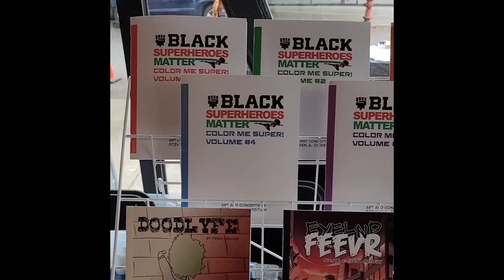Na'iim Shareef⎜DAGGERSHOT⎜Black Superheroes Matter Podcast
Na’iim Shareef (@inkpen_tv) Na’iim joins us on the Black Superheroes Matter Podcast. Na’iim is an Atlanta, Georgia native crediting a lot of his work to the cities influence. A storyboard artist for network tv shows like Netflix’s Stretch Armstrong and FX’s Archer, a comic book illustrator, and cofounder of DAGGERSHOT STUDIOS that animates for tv, film, and advertising, Na’iim found his calling in animation at a very young age. Now, with five years and counting in the industry there’s still a lot more Na’iim plans on accomplishing. Lately, he puts his energy into his creative agency and telling stories through 2D animation with anime style influences.